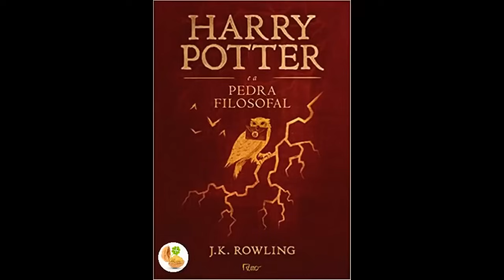HARRY POTTER E A PEDRA FILOSOFAL - AUDIOLIVRO COMPLETO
O primeiro livro da saga que conquistou milhões de fans no mundo inteiro.